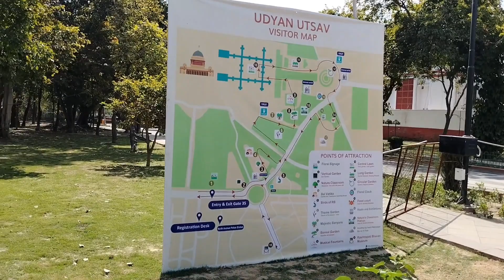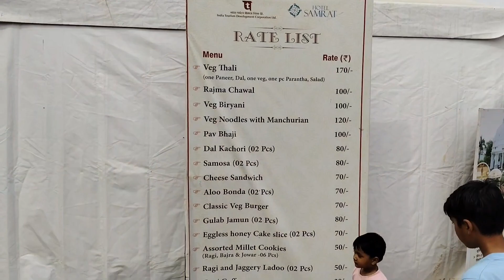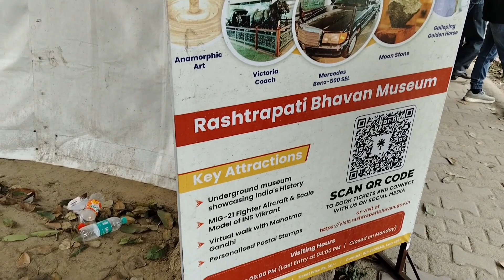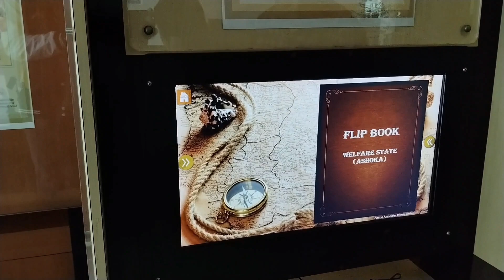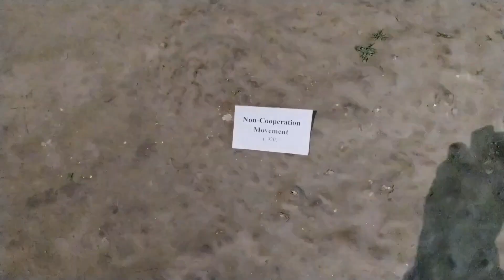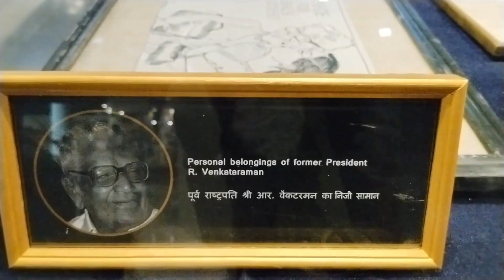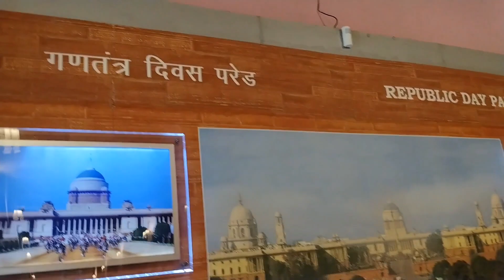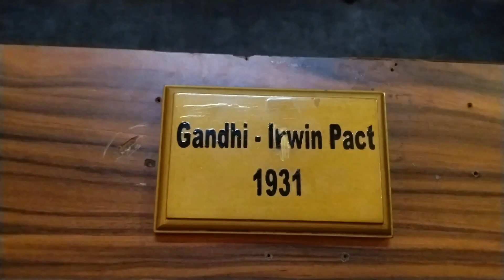Mughal Garden/Amrit Udhyan - Rastrapati Bhawan Museum...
New Delhi